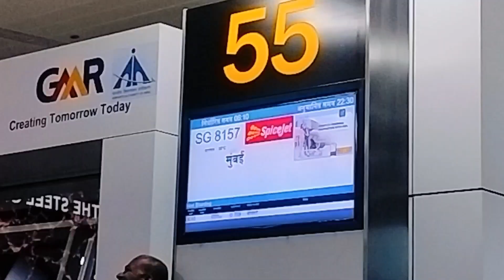ladies and gentlemen wait for Vlog ✨